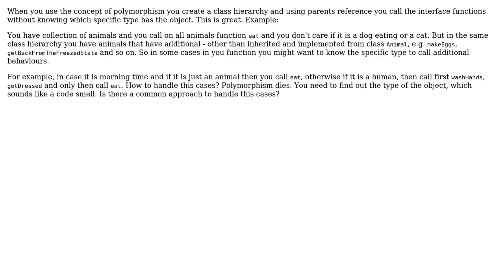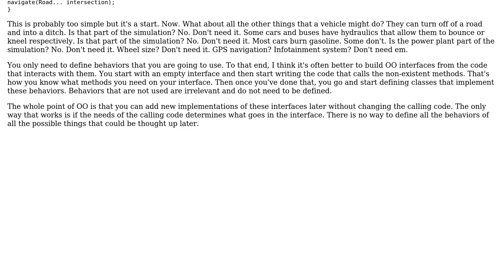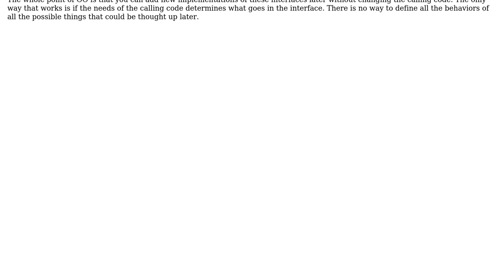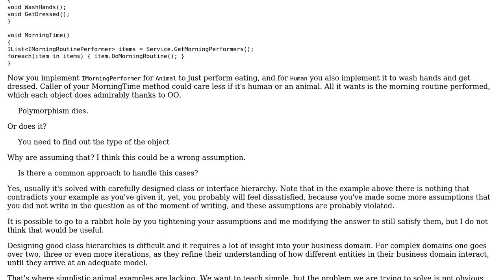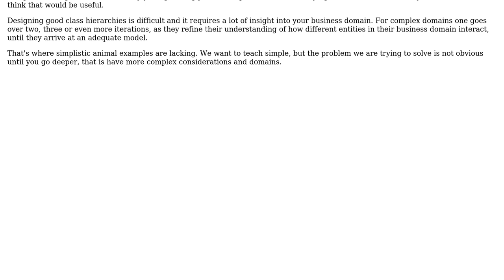How to handle the methods that have been added for subtypes in the context of polymorphism?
Software Engineering: How to handle the methods that have been added for subtypes in the context of polymorphism?

With thanks & praise to God, and with thanks to the many people who have made this project possible! | Content (except music & images) licensed under CC BY-SA | Music | Images & others | With thanks to user Robert Brautigam user Ralf Kleberhoff user Narek user Michael Green user JimmyJames user Andrew Savinykh and the Stack Exchange Network Trademarks are property of their respective owners. You are responsible for your own actions.